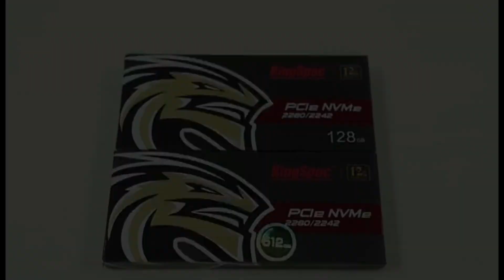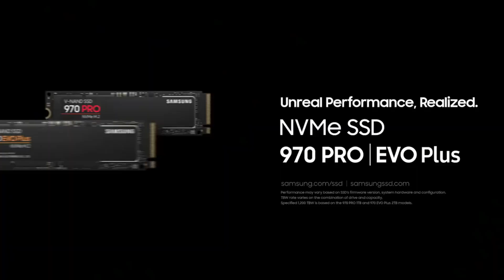QUER UM PC MAIS RAPIDO PARA JOGOS ENTAO VOCE PRECIZA DE UM DISCO RIGIDO M.2 SSD COM FRETE GRATIS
disco rígido interno para desktop 2022
DESCUBRA COMO FAZER QUALQUER PESSOA CHEGAR AO CLÍMAX APENAS COM SUA VOZ
Usando Padrões Hipnóticos Simples de Aplicar até em uma Conversa Comum preço promocional
Aproveite por tempo limitado

Como estar preparado para atrair mulheres e se comportar perfeitamente diante delas

Temos como objeto desmistificar o tantra, quebrando a crença de que a massagem tântrica é apenas sexo

Neste livro, iremos identificar os componentes eletrônicos mais importantes em geral

O MELHOR SISTEMA DE TREINAMENTO DO BRASIL PARA AMADORES SE TORNAREM PROFISSIONAIS DE VENDAS

Aumente sua Imunidade Hoje acese hoje mesmo e confira o resultado
Imunidade é o nome que damos à capacidade do organismo de se defender de invasores

O Desemprego está te Preocupando? Conquiste uma vaga de emprego em até 30 dias